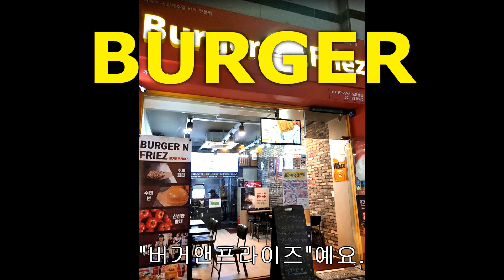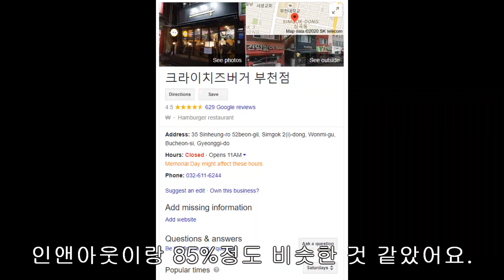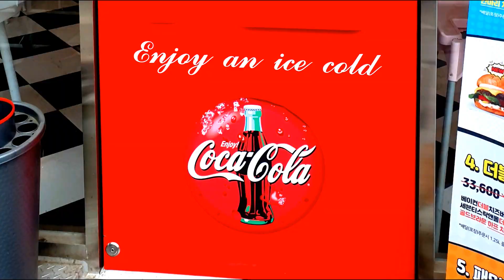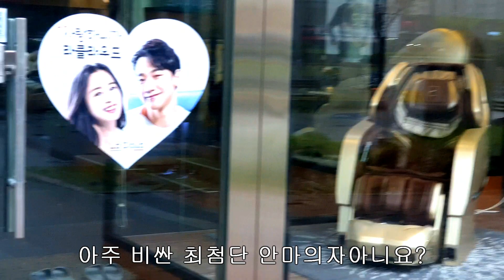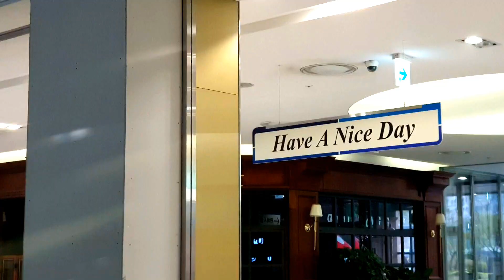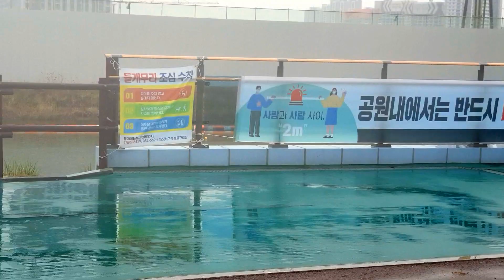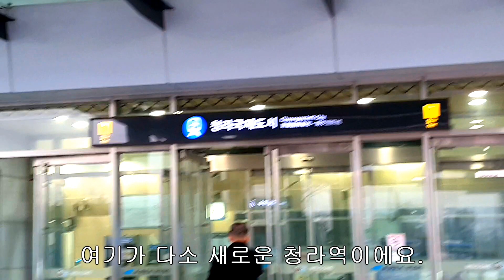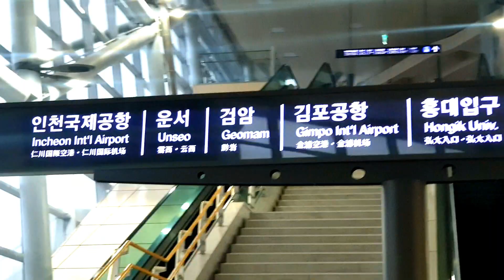Korea's Fake In-N-Out Burger - Visiting Cheongna City Pt. #2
As an American, I need In-N-Out Burger but South Korea's got none... except it does! A few copycat burger joints exist. We'll go over some of these restaurants and visit one today in Cheongna City.

This is also part two of my Cheongna International City video! In Korea's new city, we'll also visit a few stores along with Cheongna Lake Park and the city's rail station. Also, BTS makes an appearance... kinda, sorta, lol.

MUSIC CREDITS

The intro song is "Lonely Chaser" from Wangan  Midnight.

The sad music sample is from "Sad Romance" by 지평권 (Ji Pyeong Kwon).

The last featured song is from Tokyo Xtreme Racer 2.

FREESOUND.ORG CREDITS

443465 by squidge316
160907 by Raccoonanimator
201159 by kiddpark
185560 by kast6453